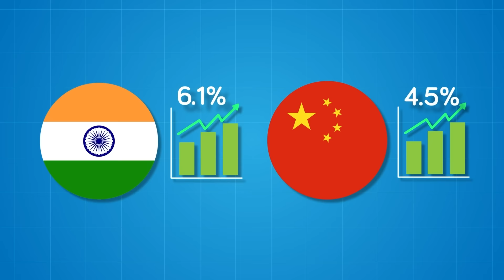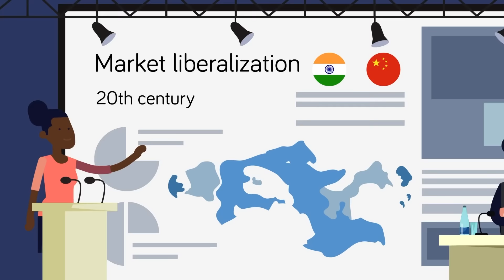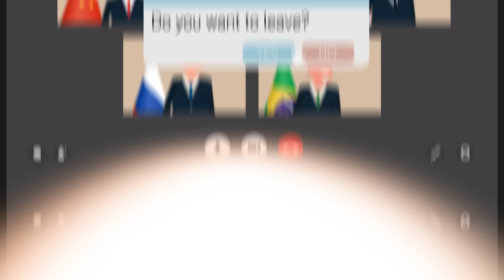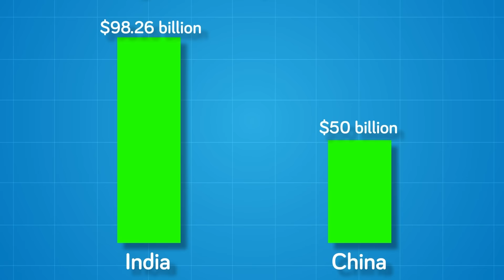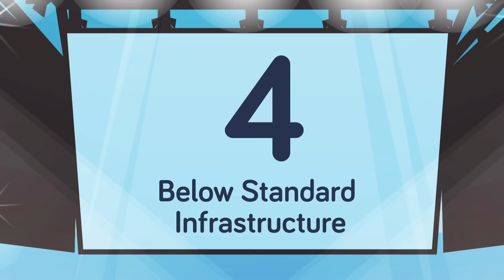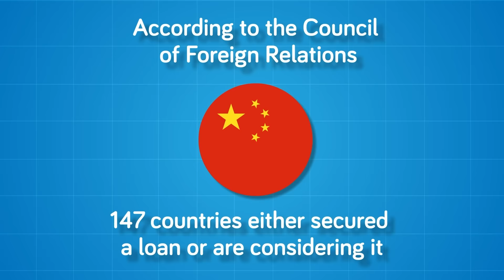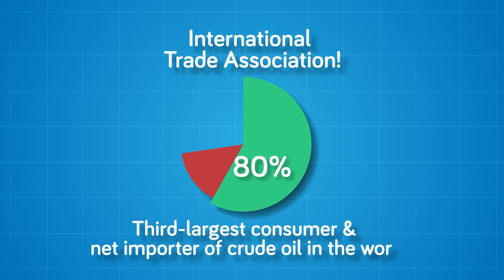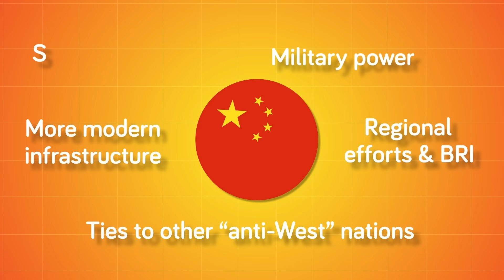How China's Domination Plan Begins With India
Can India truly surpass China to become the next global superpower? Watch now as we dive into the fierce rivalry, contrasting India's economic surge and nuclear arsenal with China's strategic might and geopolitical dominance, to see who will come out on top!